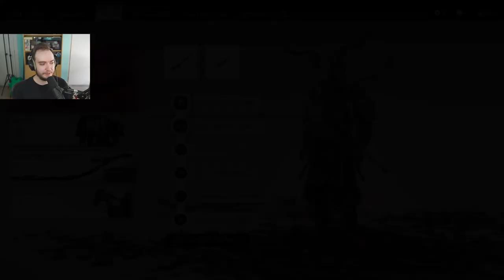GHOST STANCE UNLOCKED! NORI PLAYS GHOST OF TSUSHIMA! (Part 7)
Today we were blazing through the Ghost of Tsushima main story to get into the last and final section of the game, and whilst we were at it obtained the crazy ghost stance! We also finished helping out Kenji and Yuriko, turned against Shimura, have our horse pass away and officially became the ghost!

Timestamps:
00:00:00 - Nattou And The Sake Seller
00:06:14 - Flesh And Stone
00:15:02 - A Final Request
00:33:02 - The Proud Do Not Endure
00:54:56 - Art Of Seeing
01:07:17 - Birth Of Suffering
01:09:31 - Blood Sutra
01:16:32 - Cause Of Suffering
01:23:25 - End Of Suffering
01:33:38 - Walls Of Yarikawa
01:45:12 - Coward Of Yarikawa
01:55:35 - The Ghost Of Yarikawa
02:11:13 - Ghost Stance Reaction
02:17:09 - A Reckoning In Blood
02:40:54 - The Fate Of Tsushima
03:10:16 - From The Darkness
03:28:43 - Honor And Ash
03:33:18 - Horse Passing Reaction
03:36:00 - Honor And Ash (Continued)
03:51:47 - Outro